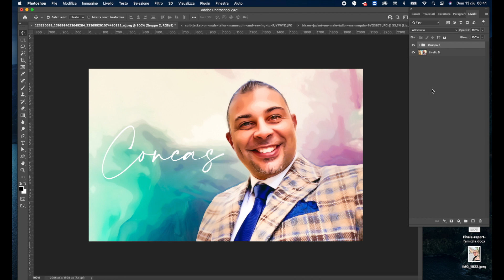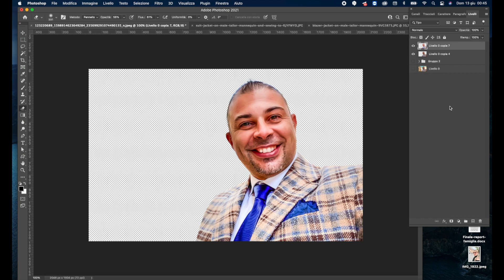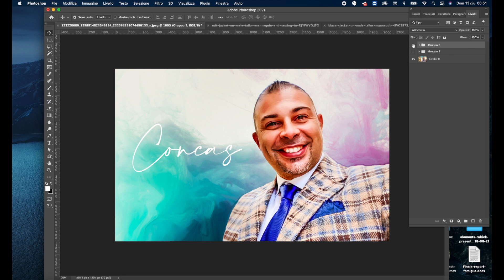Photoshop: Omaggio al mio amico Michele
Un uomo così gioioso e "attento all'eleganza" come Michele merita 2 minuti del mio tocco per entrare in una dimensione più cinematografica.